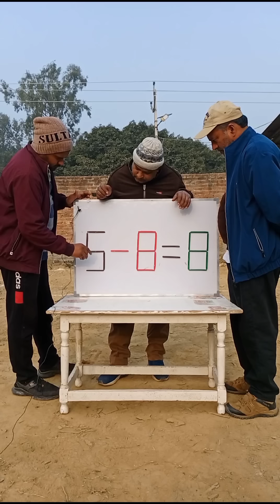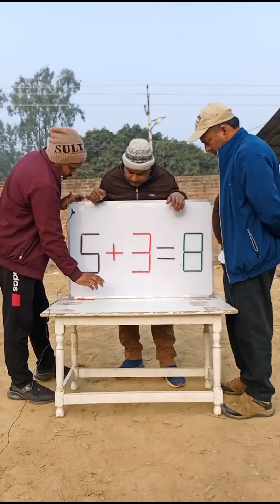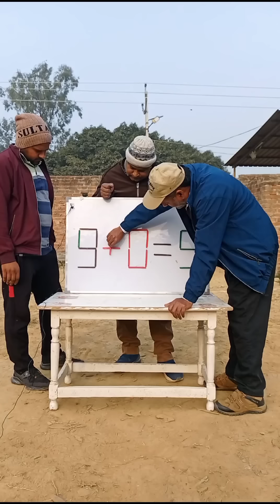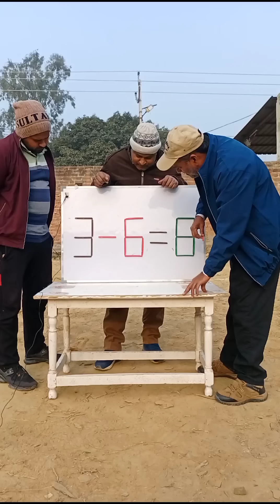समीकरण को सही करो और इनाम पाओ 👍👍👍 | Correct The Equation 👍👍👍